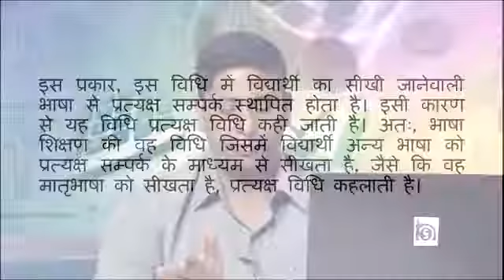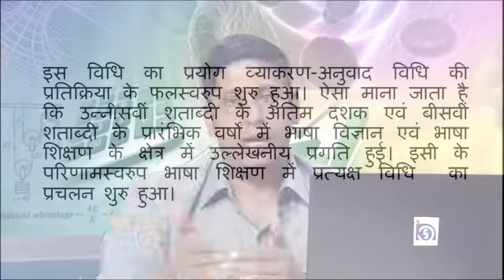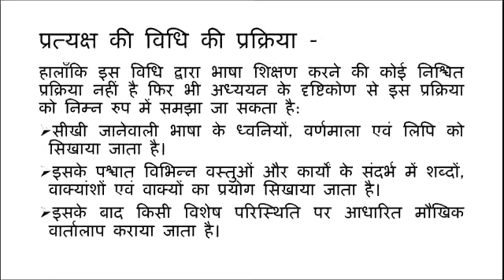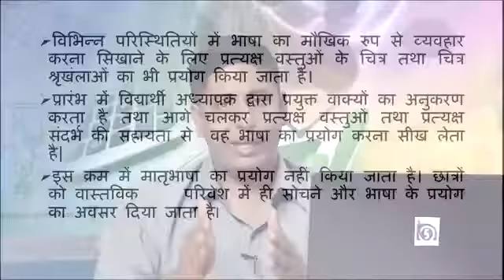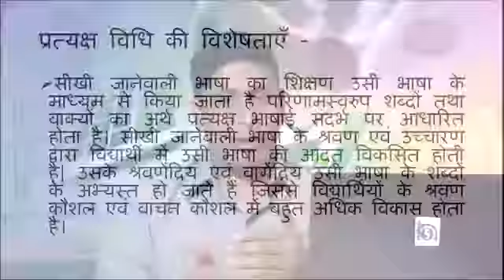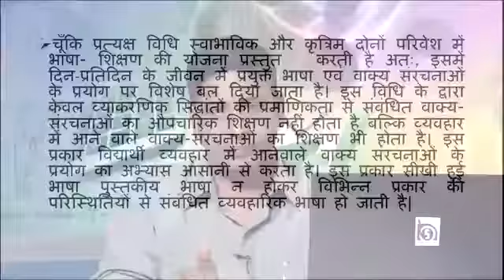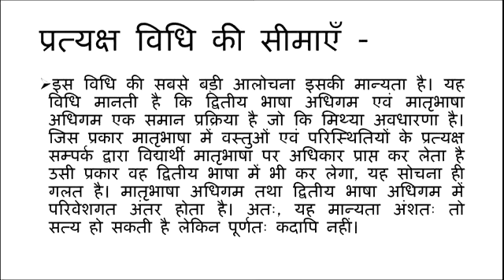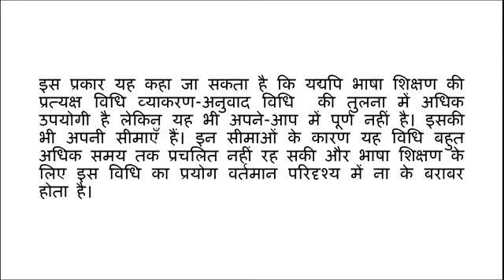भाषा शिक्षण की प्रत्यक्ष विधि , Bhasha Shikshan ki Pratyash Vidhi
D.EL.ED. COURSE
TOPIC= भाषा शिक्षण की प्रत्यक्ष विधि
Bhasha Shikshan ki Pratyash Vidhi
nios dled course video

krc online